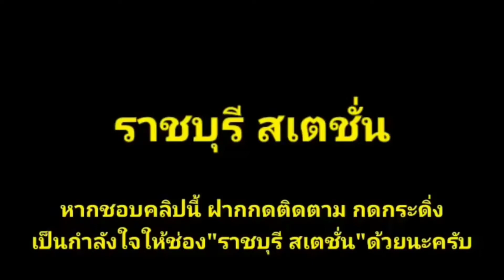Ep.405 ขบวน 234 จอดรังสิตใหม่